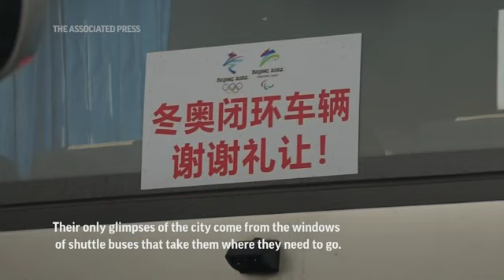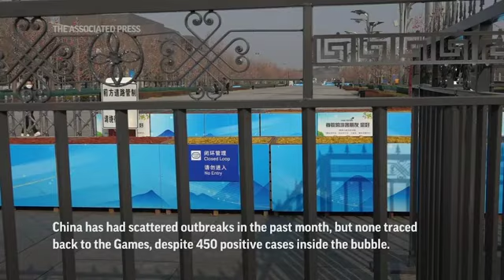China's Olympics bubble creates two Beijings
Bringing in more than 15,000 people from all corners of the world for the Winter Olympics poses risks for a country determined to keep COVID-19 out. (Feb. 9)